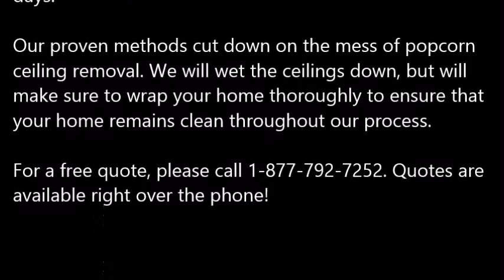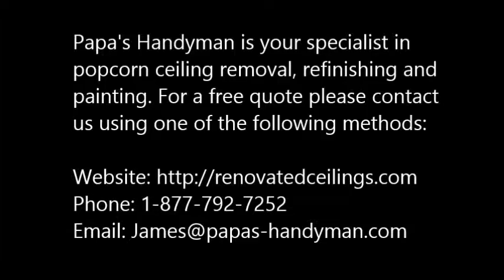Popcorn Ceiling Removal Scenic Oaks TX, Popcorn Removal Scenic Oaks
Popcorn Ceiling Removal Scenic Oaks, TX
REMOVE POPCORN CEILING Scenic Oaks, TX
Papa's Handyman provides "Popcorn Ceiling Removal" services to clients in Scenic Oaks, TX - Entire Scenic Oaks County area.

Specializing in "popcorn ceiling removal" in the homes of and around Scenic Oaks, TX, refinishing and painting. Remove your Scenic Oaks, TX popcorn ceilings simply, with the expert help of Papa's Handyman. Since 1970, Papa has been a trusted expert in the Drywall trade. When popcorn ceilings, also known as acoustic ceilings, fell out of popularity in the mid 1980′s.

1.) What are the benefits of removing popcorn ceilings?
2.) Will I have to leave the house while the crew is working?
3.) What type of texture do I have a choice of in place of the popcorn ceilings?
4.) What type of paint should I use after the popcorn ceiling and refinishing phase?
5.) Do you have to come and look at the project to give me a quote?
6.) Does wetting down popcorn ceilings reduce dust?
7.) What is the cost for popcorn ceiling removal?

POPCORN CEILING REMOVAL COST — Averages as low as $0.60 cents on up to $2.75 per square foot, but some popcorn ceiling removal services do not just base cost estimates off of square footage... You're probably wondering, what is the cost to remove popcorn ceilings in my area of Scenic Oaks TX? Is it expensive? Do I have to move my things out?

Related Links:
ASBESTOS Popcorn Removal Cost -